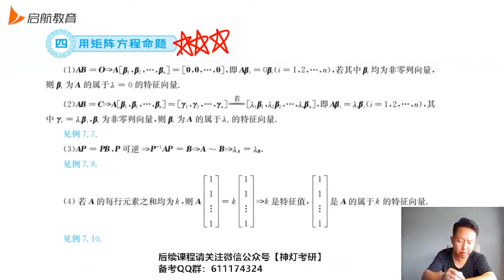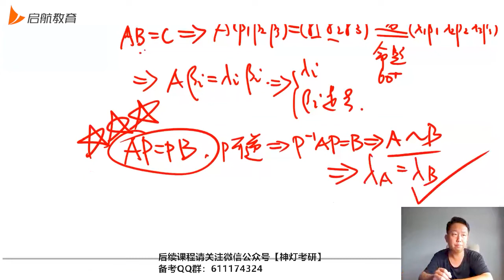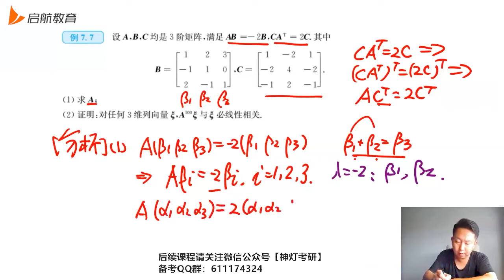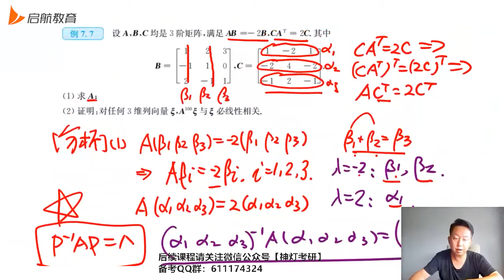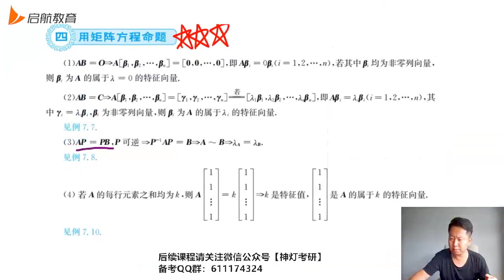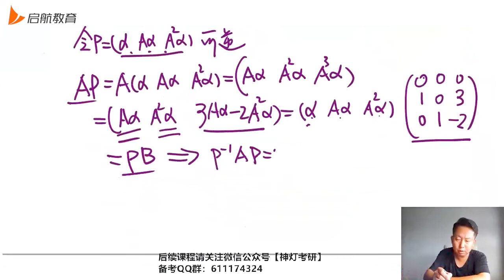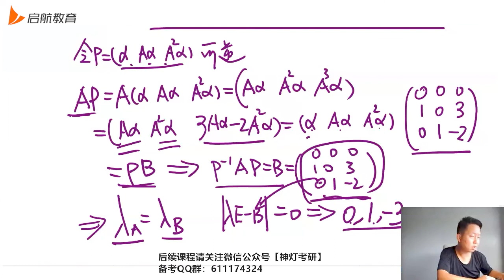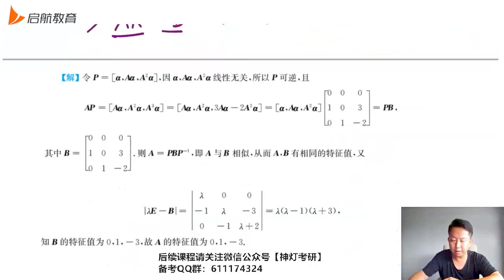33 第7讲用矩阵方程命题05